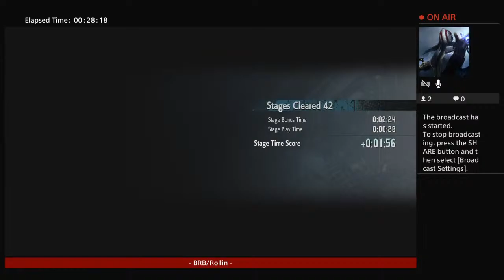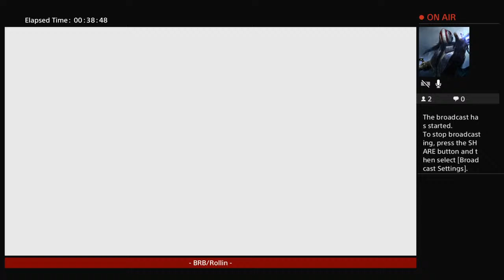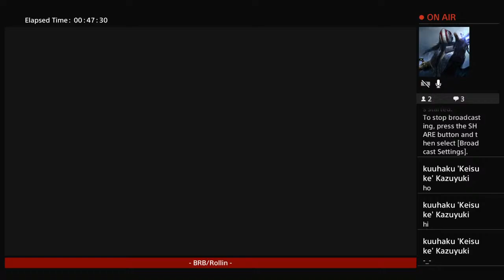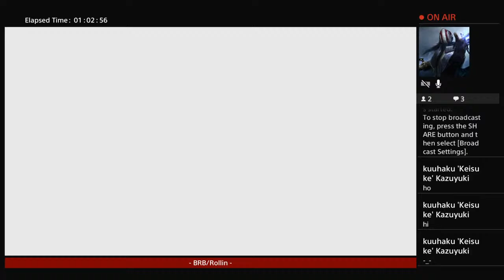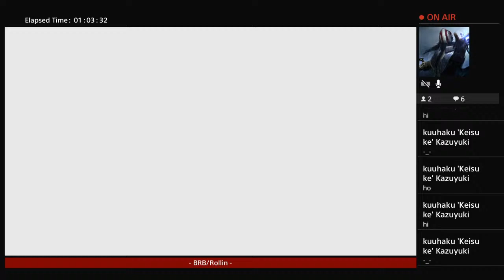Vergil Mat Cry 5 Bloody Palace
[kuuhaku 'EI' Keisuke] - Clan Kazuyuki

Hmm Well. I Guess I Main In Devil May Cry 5, Tekken Tag 2 & 7, Elden Ring, Call of Duty and Some others
Come Have A Look If You Like & Leave a Sub It Really Helps

Add Me If You Like PSN:  kuuhakukaz